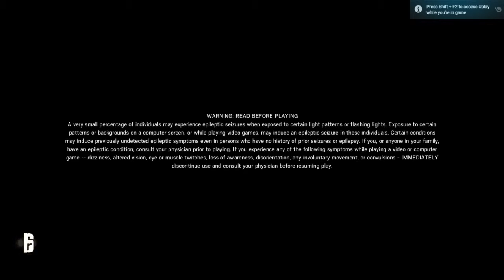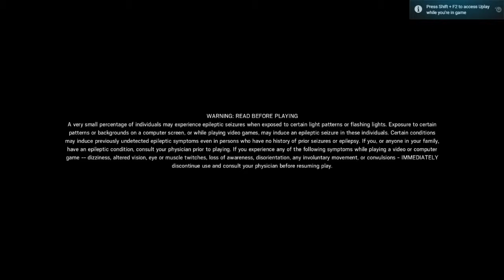WE ARE FAMOUS. (Rainbow 6 Siege, part 2)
Hey guys, welcome to another episode of HBSgaming! Tonight, Josh and Joel are playing more Rainbow Six: Siege, and we accidentally discover that we are famous.

NOTE: I accidentally cut the stream into two, so this part 2. Check back for the second part!